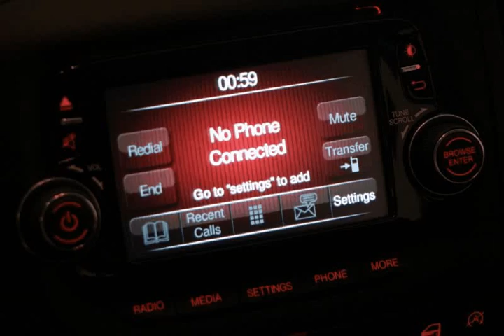Fiat 500L 1.3 Multijet Pop Star para Venda na Via Centro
Fiat 500L 1.3 Multijet Pop Star para Venda na Via Centro. Viatura do ano 2015 com 17000 Kms.Viatura de Dezembro de 2015 com livro de revisões na marca. Oferta de revisão/check-up de entrega em concessionário oficial Fiat. PERMITE CREDITO ATÉ 120 MESES SEM ENTRADA (peça cotação por e-mail). Nota: A informação disponibilizada, ainda que precisa, não dispensa a sua confirmação, nem poderá ser considerada vinculativa. .Todos os dados e disponibilidade carecem de confirmação.